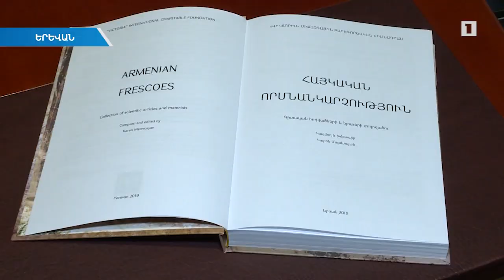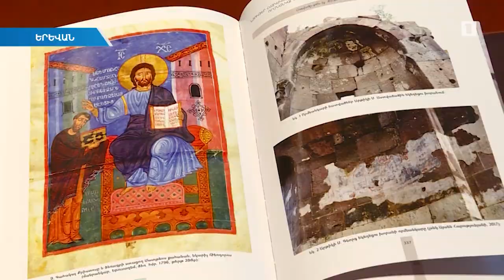Լույս է տեսել «Հայկական որմնանկարչություն» գիտական ժողովածուն